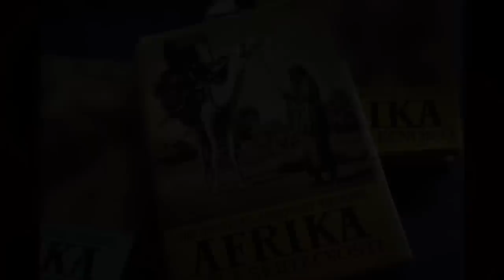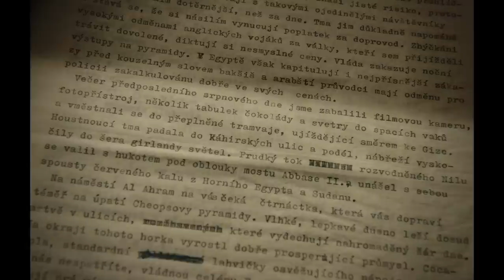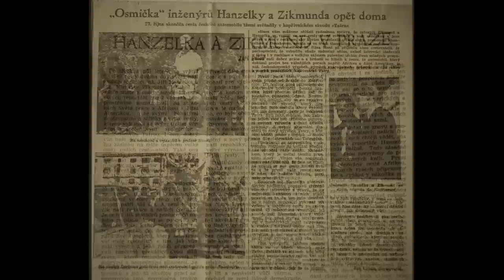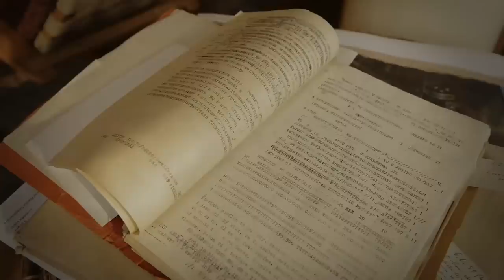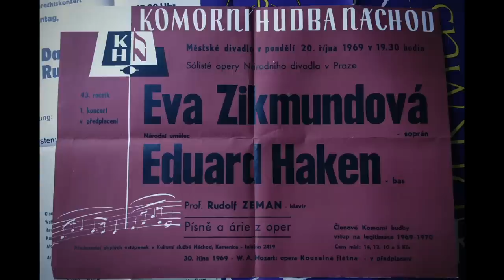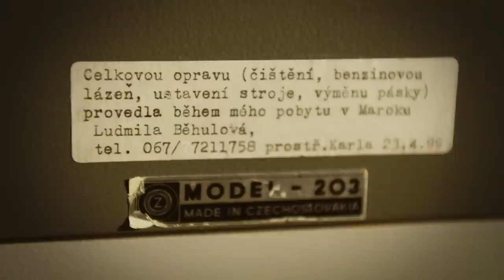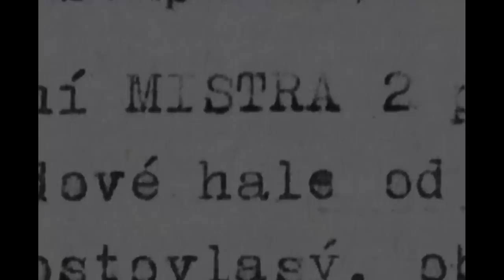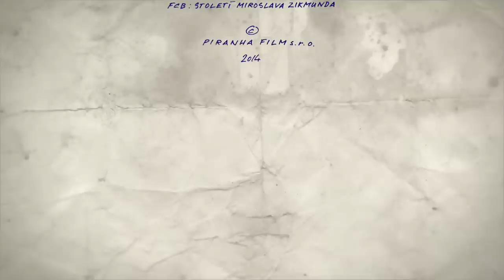Století Miroslava Zikmunda | celý film | HD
film Století Miroslava Zikmunda přináší osobitý pohled na bouřlivé dějiny dvacátého století očima muže, který poznal celý svět. Byl počat za Habsburků, narodil se pět měsíců po vzniku první republiky. Přežil 2. světovou válku, zažil nástup komunismu i jeho pád. StB byl označen jako „nebezpečná osoba nejvyšší třídy nebezpečnosti". Pobýval v Africe, když zanikal koloniální systém. Setkal se s prezidenty, seznámil se s Gagarinem i Hillarym. Zažil nástup demokracie a „všemocného" kapitalismu... Vydejme se napříč dějinami a nechme si vyprávět příběh minulého století prostřednictvím muže, který jej zažil...
Režie: Petr Horký
Scénář: Petr Horký
Kamera: Pavel Otevřel
Hudba: Radka Urbanová, Robert Jíša
Hrají: Miroslav Zikmund, Miroslav Zikmund (a.z.), Jiří Hanzelka (a.z.), Miroslav Sáva Zikmund, Petr Horký, Ludvík Vaculík, Kryštof Hádek (vypravěč), Aleš Procházka (vypravěč), Jan Plachý (vypravěč)